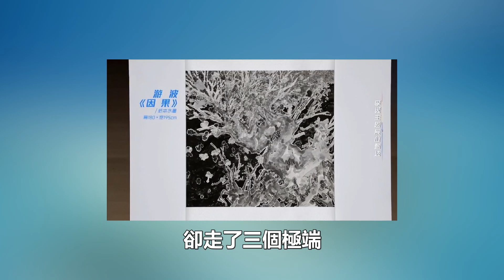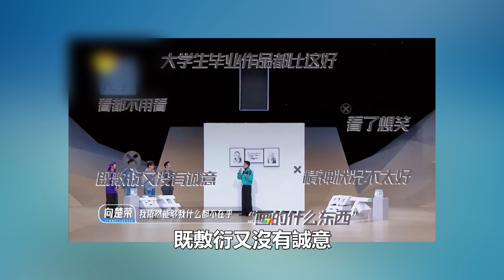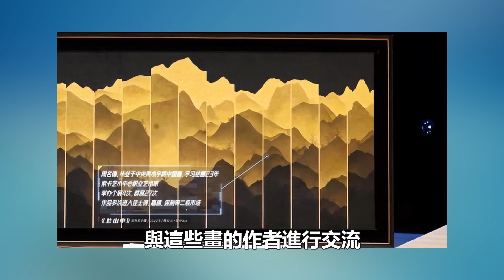湖南衛視王炸綜藝來了，“另類選秀”節目居然破15億，王心凌擠破頭都想當嘉賓！99愛娛樂#王心凌